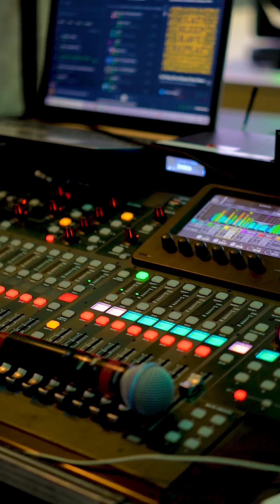Meeting de vendas Real Park Chapecó - HBR Brokers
Vídeo Reels do evento Meeting de vendas Real Park Chapecó, organizado pela HBR Brokers no Complexo de eventos Tabajara.